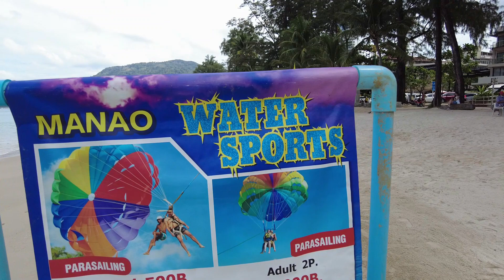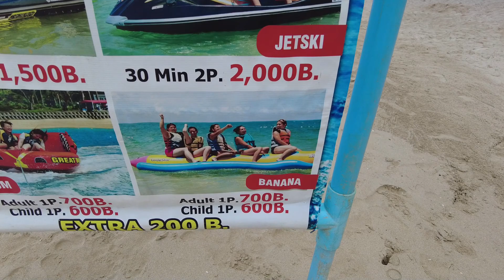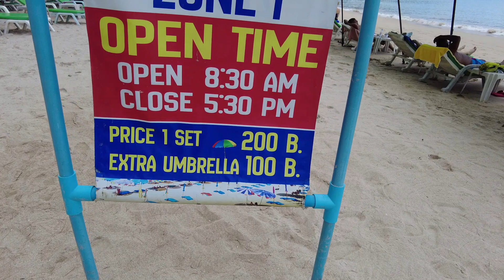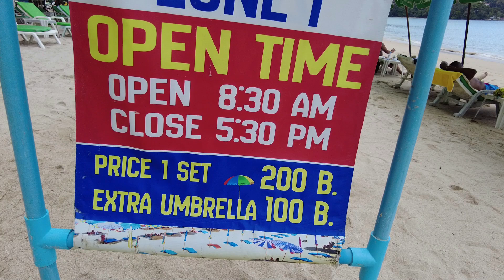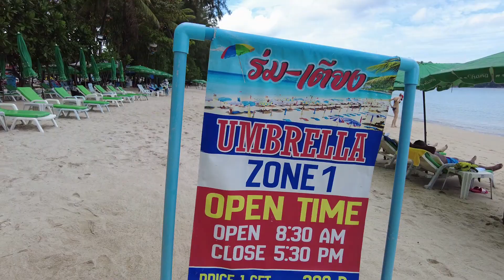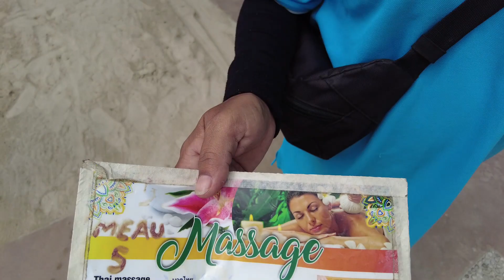푸켓 파통비치 11월3일 수요일 오전10시 30분 모습 Patong Beach Phuket 10 30 am Wed Nov 3 2021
푸켓 파통비치 11월3일 수요일 오전 10시 30분 모습입니다. 파통비치에서는 마사지사들이 천막아래에서 마사지를 1시간 300밧에  제공합니다. 제트스키, 패러세일링등의 해양스포츠도 제공합니다.